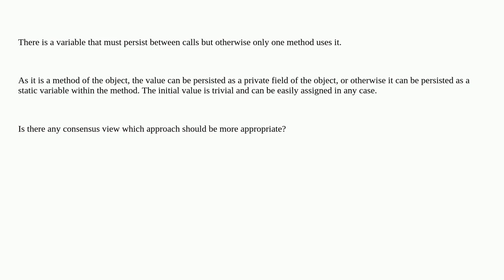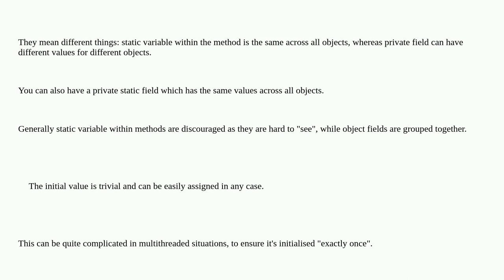Softwareengineering: Should I use private field or static variable in my method?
Should I use private field or static variable in my method?

A special thanks goes out to the awesome community

  c++ static methods